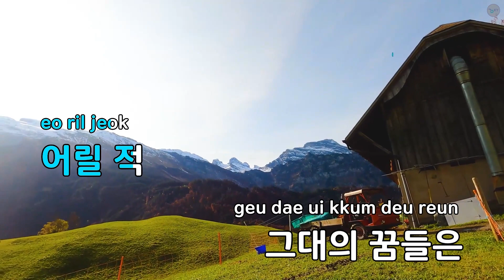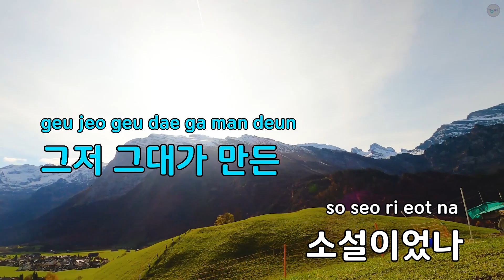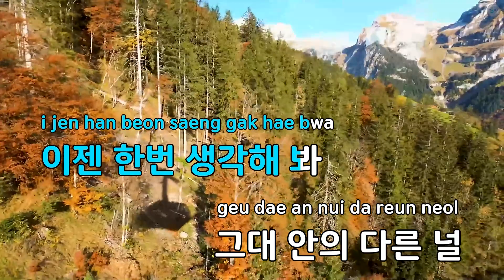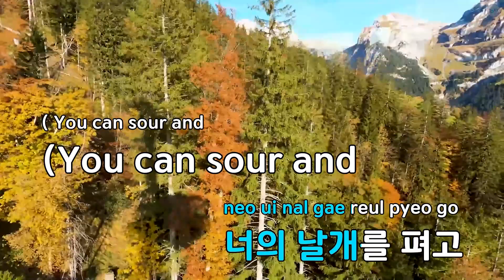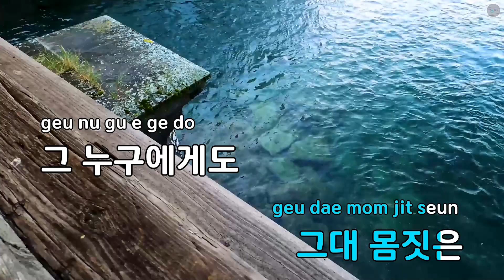전설 속의 누군가처럼 - 나비,알리,탐탐 (KY.58067) / KY Karaoke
★ 곡 정보 ★
번호 : 58067
제목 : 전설 속의 누군가처럼
가수 : 나비,알리,탐탐
작사 : 신승훈
작곡 : 신승훈

Copyrightⓒkeumyoung